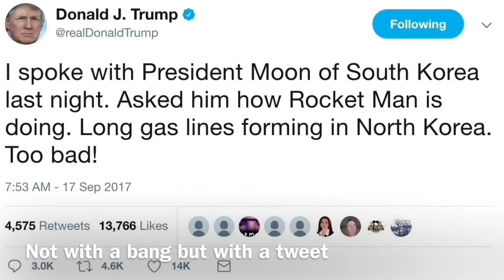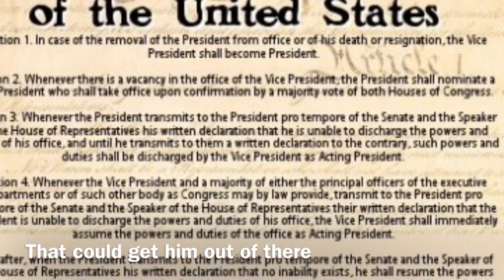Mitch Benn - The President Is Crazy (SWEARY)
I think we can all agree on this after the last week, can't we...?